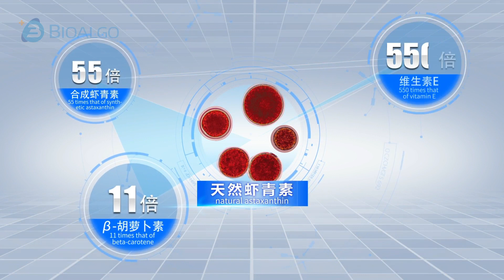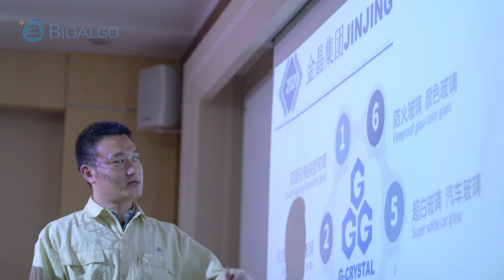Bioalgo astaxanthin from Haematococcus Pluvialis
Know how we produce astaxanthin and its advantages.